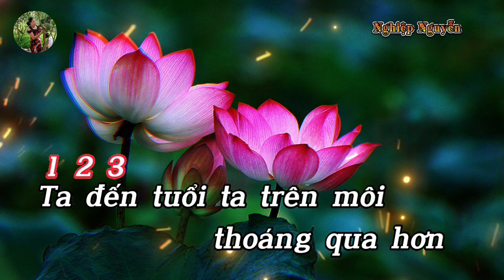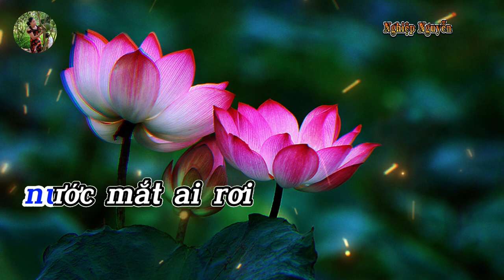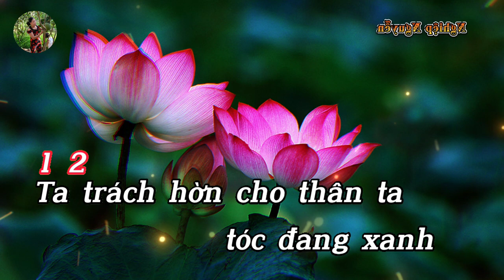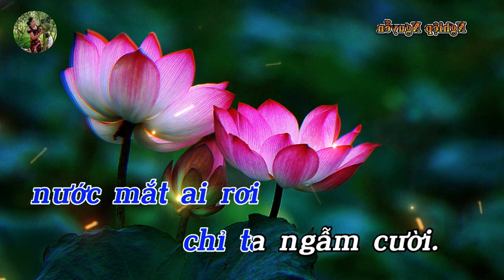Thấu Đời (Karaoke Tone Nam)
Tên bài hát : Thấu Đời
Tác giả : Viên Nghiệp
Của Kênh : Góp Nhặc Lời Ca
Hợp âm bài hát :

 Ta đếm tuổi ta trên môi thoáng qua hơn nửa đời người
Hồng trần đương qua mà chân run mắt mỏi, thấu đời
Tự đêm đêm chất vấn tâm tư.
 Ta trách hờn cho thân ta tóc đang xanh đã bạc đầu
Đời người bao lâu vì sao không sống trọn kiếp người
Mà ganh nhau để hơn thua đánh đua với đời.
 Đường trần xa mấy, khi
Nhiều người ưa bước vội
Lạc chân hận một đời
Thế đời kẻ thắng lên vua
Khi thua chấp nhận thiệt thân.
 Ta đốt thời gian cho qua hết đêm sâu hết ngày sầu
Đời là hư vô, người hơn nhau tiếng ở, sống đời
Ngày xuôi tay nước mắt ai rơi chỉ ta ngậm cười!